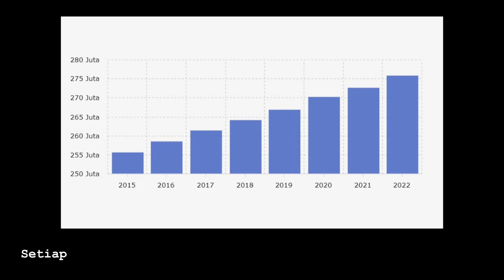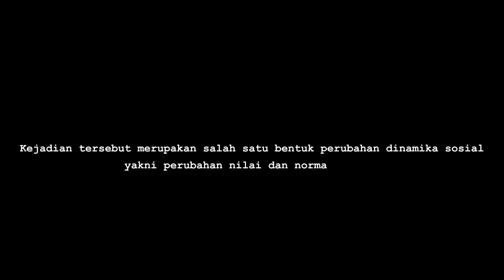ILM - Catcalling Bikin Pusing | XI IPS 1 KELOMPOK 5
Judul : ILM – CATCALLING BIKIN PUSING
haii semua!! iklan layanan masyarakat kali ini membahas tentang pelecehan secara verbal yang dimana semua orang pasti pernah mengalami hal tersebut. Meskipun kita sudah berpakaian dengan pantas tetap saja bisa terjadi pelecehan secara verbal maupun secara fisik.
Penasaran sama iklannya?
Jangan lupa simak video kita yaa!

XI IPS 1 Kelompok 5
Angelica Rosiana/03
Ave Maria/06
Louisa Navata/18